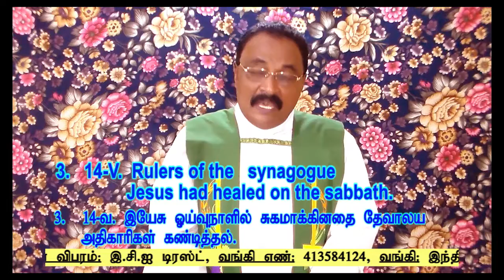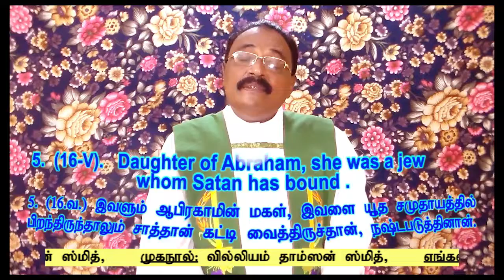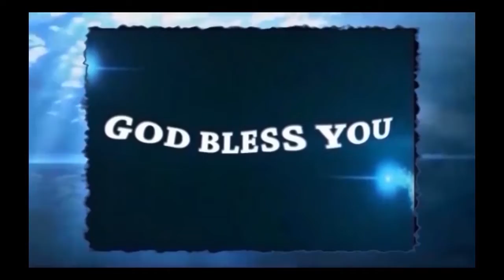The power of God's healing touch" -Rev .Dr. William Thompson Smith, President & Director. E.C.I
1.Christ heals the crippled woman 18 years. Luke 10-17.
2. V 11 Disability Spirit.
3. V 13. Immediately .
V 14. Rulers of the synagogue.
V 15 ,16. You hypocrites .
V16. Daughter of Abraham. She was a Jew, whom Satan has bound  cf Job's
physical ailment and other disorders.